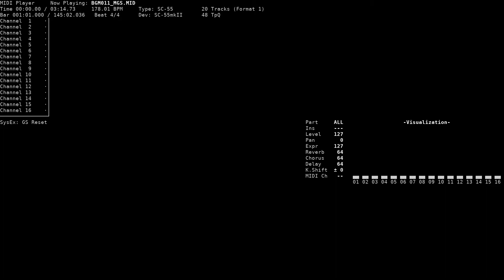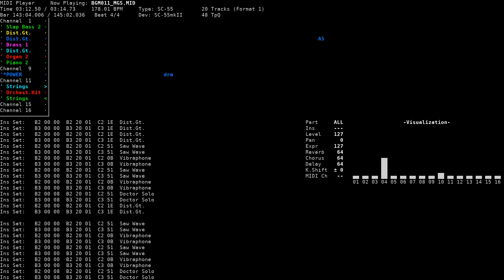Blaze of Flame (BGM-A) - Briganty: The Roots of Darkness (NEC PC-9801, SC-55)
Title: Blaze of Flame (BGM-A)
Game name: Briganty: The Roots of Darkness / ブリガンティ Ｔｈｅ ｒｏｏｔｓ ｏｆ ｄａｒｋｎｅｓｓ
Composer: Takahiro Yonemura
System: NEC PC-9801
Sound version: SC-55
Playback device: Roland SC-55mkII
Source: game rip (BGM011.MGS, TGL FMP v3 format), converted to MID using fmp2mid